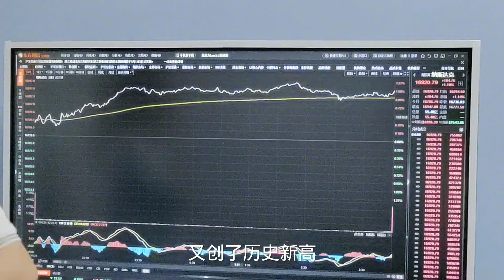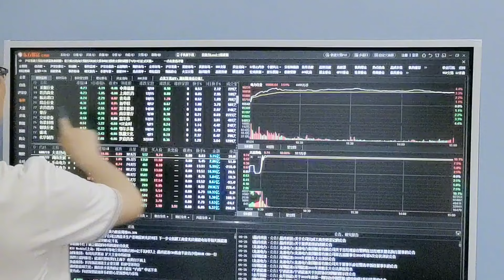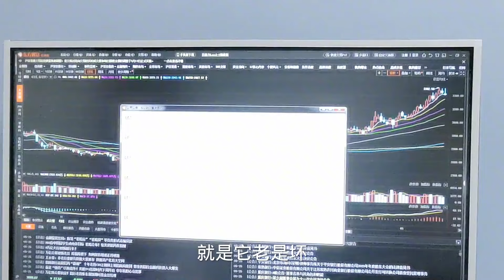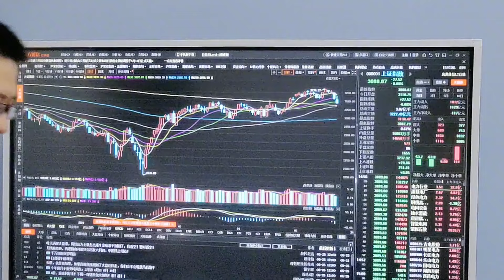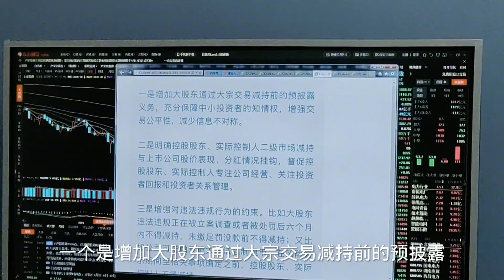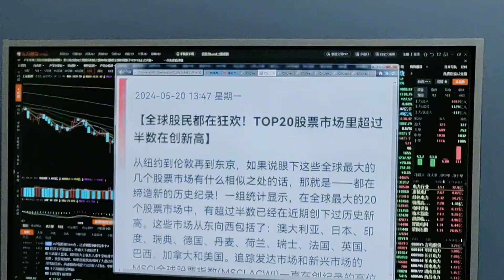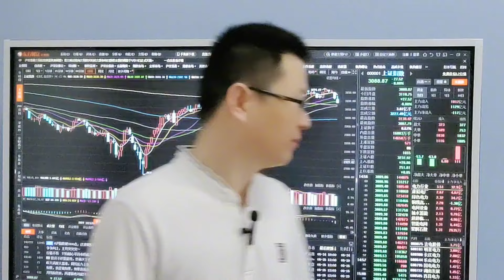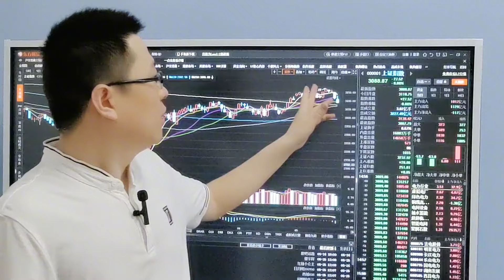大利好减持新规出炉要大涨？大摩模拟盘满仓炒A股？被印度嘲笑了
十四年的奔波与沉淀，心如磐石。除了技术面和基本面，还有诗和远方。股市中最疼老婆的投资人。大利好减持新规出炉要大涨反弹？大摩牛了模拟盘满仓炒A股？被印度嘲笑了